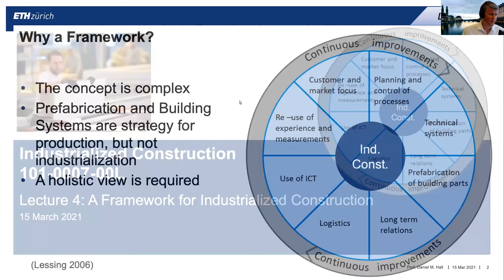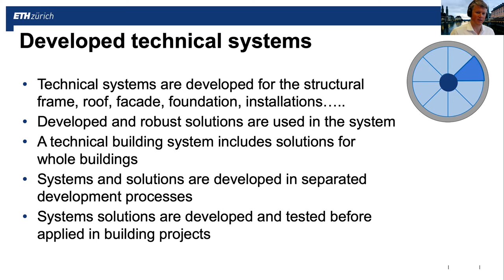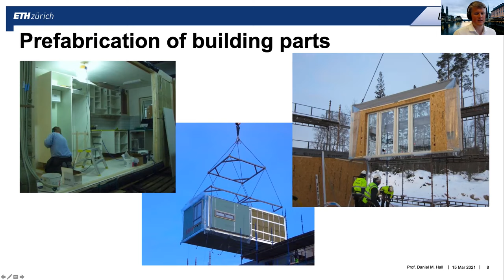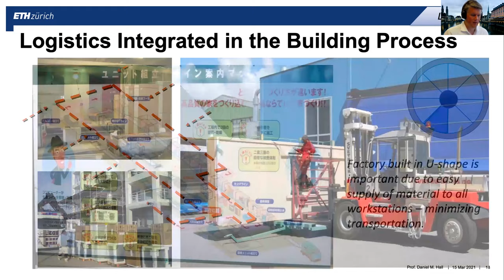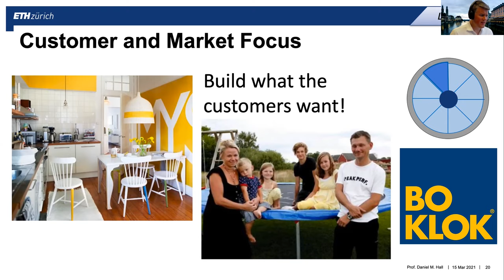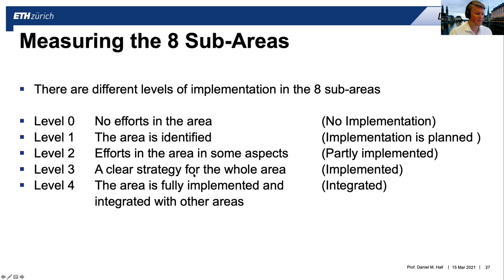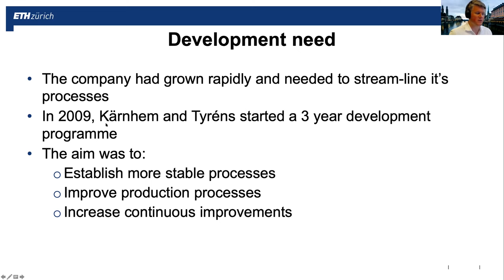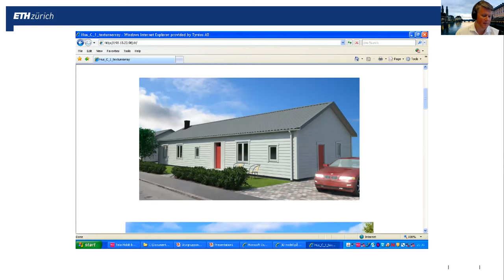Lecture 3: A Framework to Understand Industrialized Construction